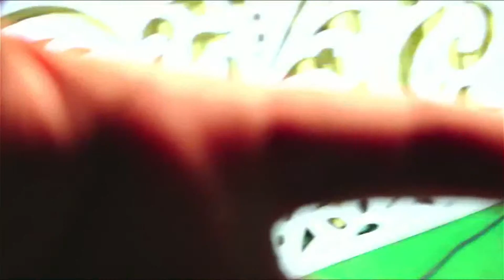Sindhura reddy & Uday reddy engagement